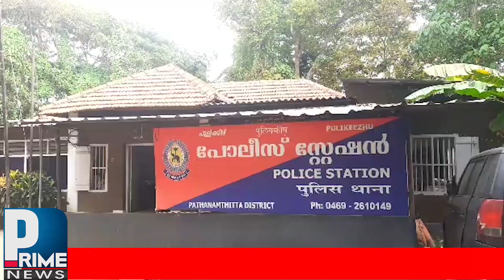നിരണം പഞ്ചായത്ത് പ്രസിഡന്റ് കെ.പി. പുന്നൂസ് അറസ്റ്റിൽ